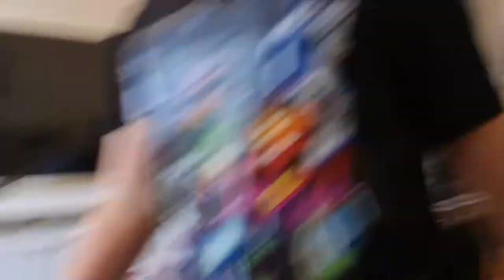HOW DO I SPEND TIME WITH FRIENDS? | Yusuf's Life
Pleasant viewing)

tags;
playing together with a friend. play. making game. vlog how i spend time. I am a friend's guests. let's go crazy. yusufs life. Yusufs Life